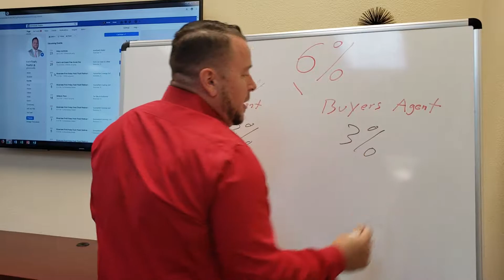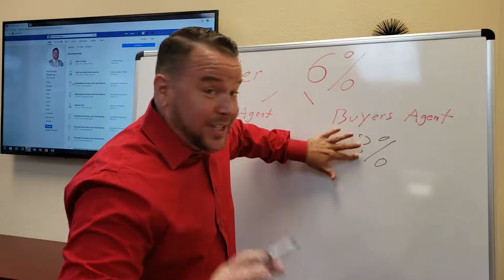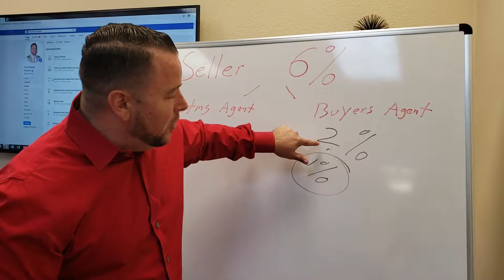Education 101 - Buyers Don't Pay Agent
Kerin discusses how the buyers in a transaction don't actually pay the agent.